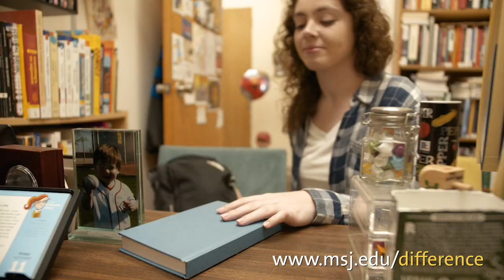The Personal Attention You Deserve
Get the attention you deserve at a university with small class sizes and teachers who care about your success.